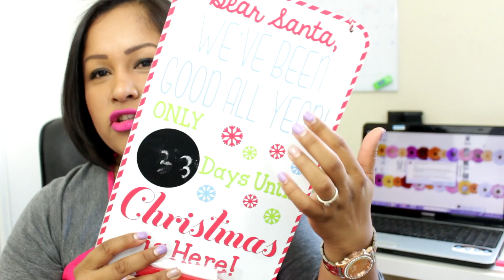HOGAR: MINI HAUL│MissLizChannel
VIDEOS EN ESTE CANAL:

►HOGAR
►BELLEZA
►DECORACION
►ORGANIZACION
►MODA REAL
►COCINA: COMO EN TU HOGAR
►CONSEJOS Y TIPS
►RESEÑAS DE PRODUCTOS
►HAULS (COMPRAS)
►MANUALIDADES
►HAZLO TU MISMA (DIY)
►VLOGS
►PLATICAS
►Y MAS...